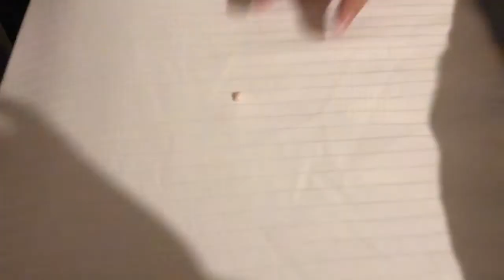First Lost Tooth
Seamus lost his first tooth!